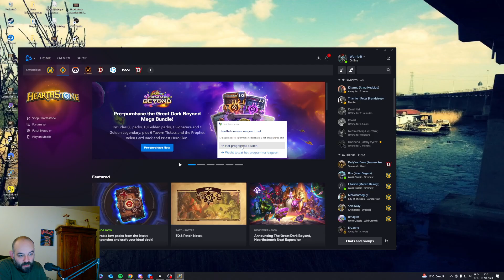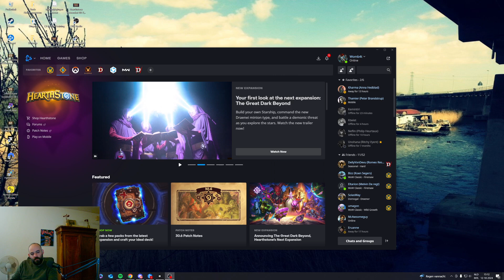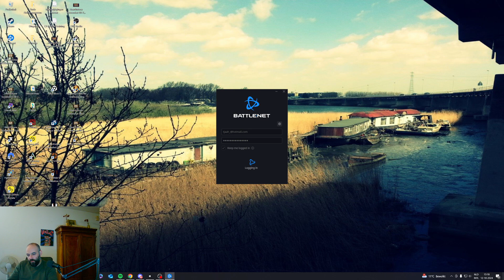This is OUTRAGEOUS! Disconnects everywhere! Blizzard needs to fix up! | Hearthstone Battlegrounds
The entire lobby disconnected apart from me and 3 others and it took 40 minutes for the game to end, getting disconnect after disconnect.

Some random words for the algorithm:
Hearthstone Battlegrounds Gameplay Extra Itsben321 Slysssa Kripparrian Dogdog Savjz Rdu RegisKillbin HysteriA Sasuke Sama Asmodai Kibler Funny Moments Guide Tutorial Tips Strategy Bofur_HS Zeddy XQN ixxdeee Slysssa Dekkster Trolden Rarran